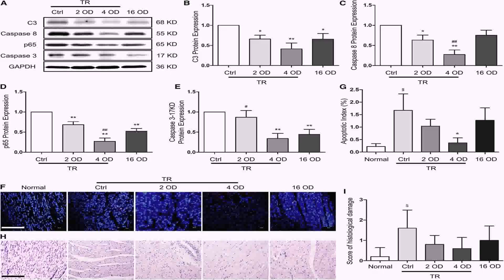Floor Plan Design 4 Bedroom - DaddyGif.com (see description)